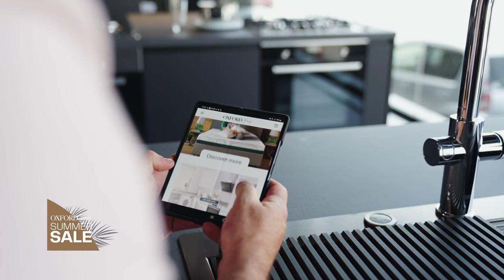Oxford House Summer Sale 2022 - Bosch Dishwasher